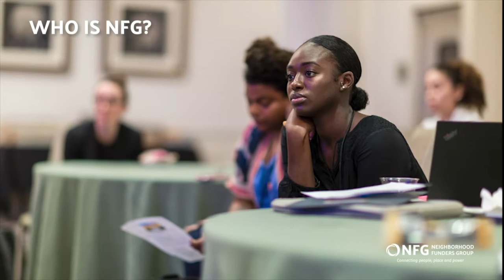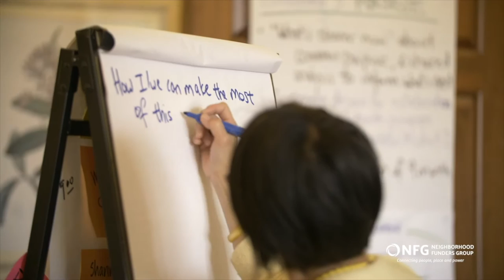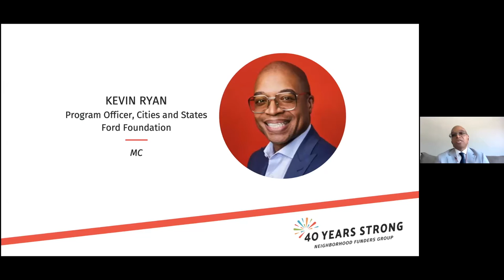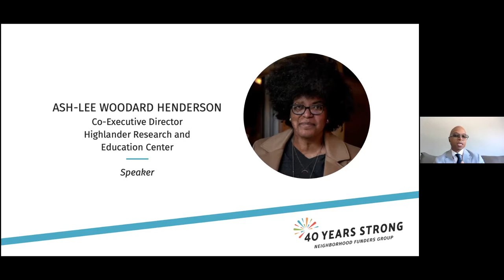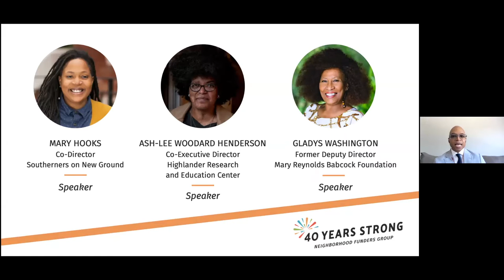40 Years Strong: People, Place & Power Plenary – NFG 2020 Convening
June 30, 2020 — NFG kicked off our 2020 virtual convening series with our 40 Years Strong plenary session that incorporated videos, speakers, and a live Q&A. Hear from NFG’s convening co-chairs and board members, Mary Sobecki and Shona Chakravartty, and NFG’s new President, Adriana Rocha, as we celebrate four decades of mobilizing philanthropy and explore what is possible in the current era of organized philanthropy. We featured philanthropic and movement leaders who lifted up what is needed in this political moment to support people, place and power.

Speakers:
- Shona Chakravartty (Convening Co-Chair) Senior Program Officer, Hill-Snowdon Foundation
- Mary Sobecki (Convening Co-Chair) Executive Director, The Needmor Fund
- Adriana Rocha (Facilitator) President, Neighborhood Funders Group
- Kevin Ryan (MC) Program Officer, Cities and States, Ford Foundation
- Ash-Lee Woodard Henderson (Speaker) Co-Executive Director, Highlander Research and Education Center
- Mary Hooks (Speaker) Co-Director, Southerners on New Ground
- Gladys Washington (Speaker) Former Deputy Director, Mary Reynolds Babcock Foundation